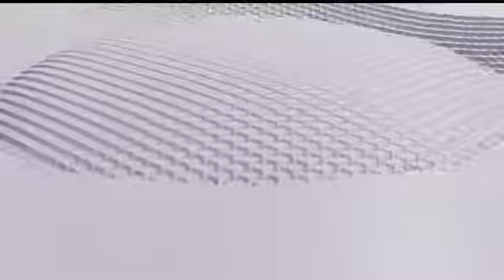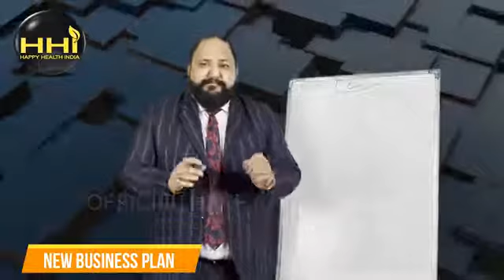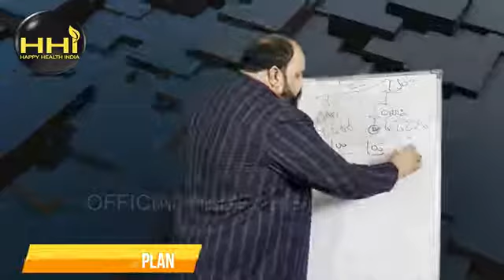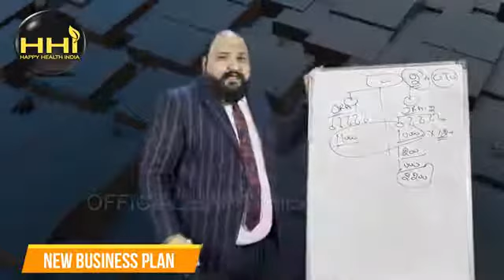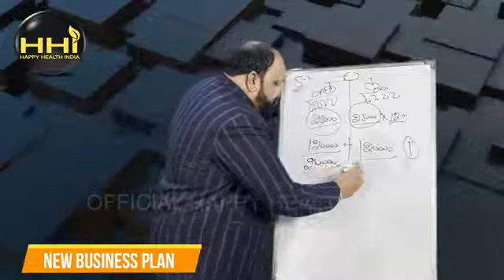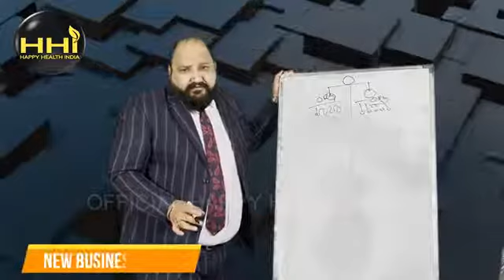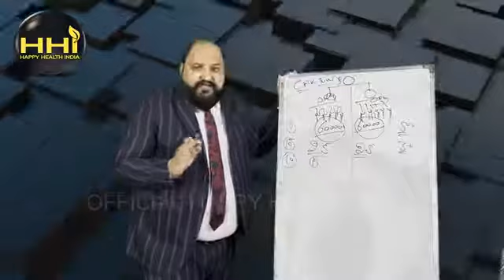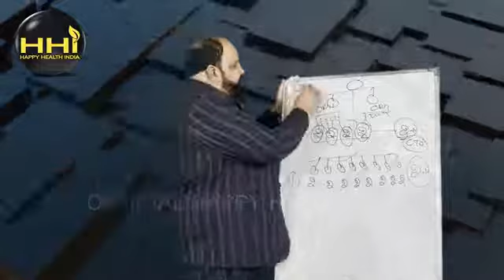New Plan Presentation 2022 || Full Board Plan || By Mr Pawandeep Arora Sir 1st Id Of HHI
New Plan Presentation || Full Board Plan || By Mr Pawandeep Arora Sir 1st Id Of HHI